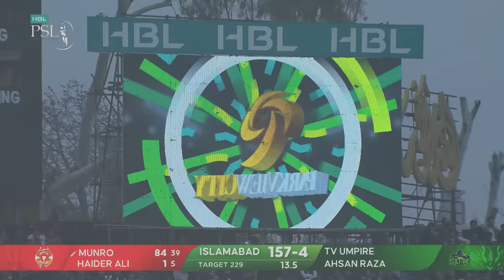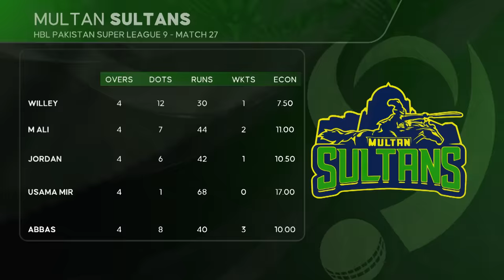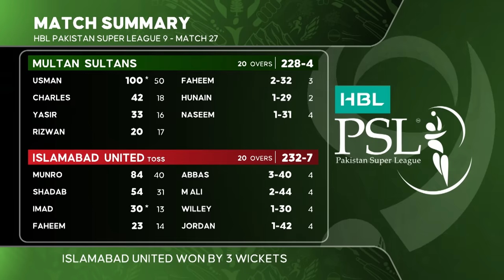PSL 9 | Full Highlights | Islamabad United vs Multan Sultans | Match 27 | M2A1A